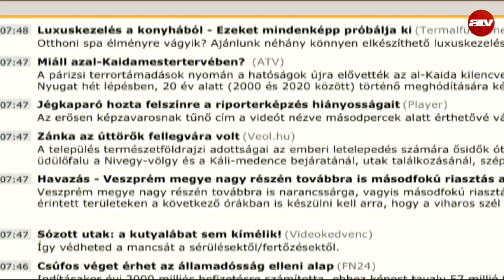Végítélet Órája: 3 perc múlva itt a világvége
Az ATV Start vendége Mező János Bálint klíma- és energia kampányfelelős, Greenpeace.